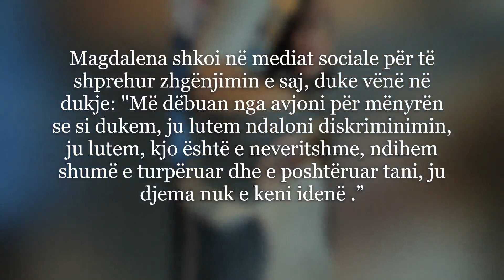E paprecedentë! Modelen e zbresin nga avioni shak bëhet....